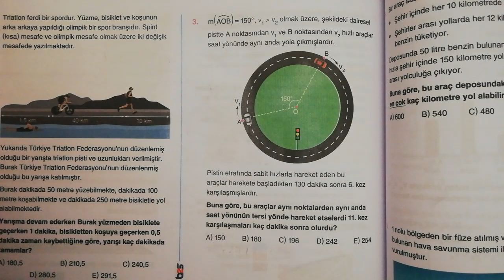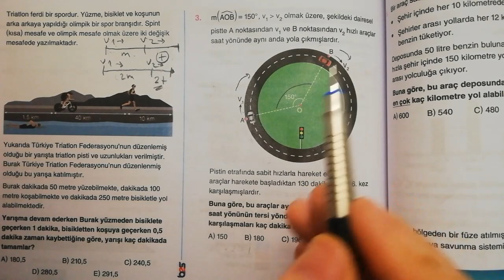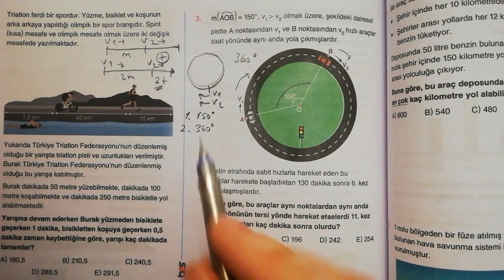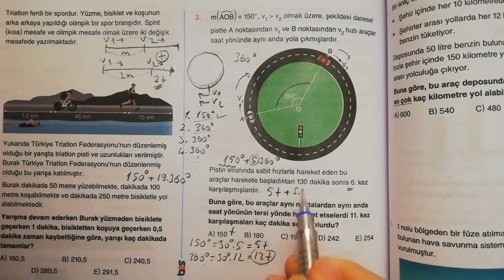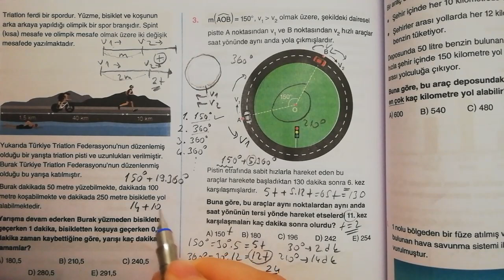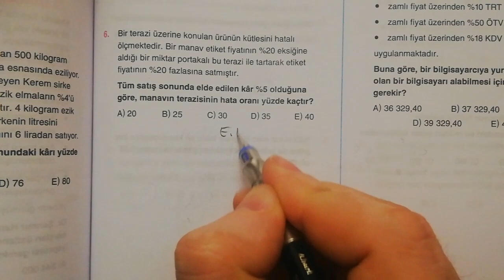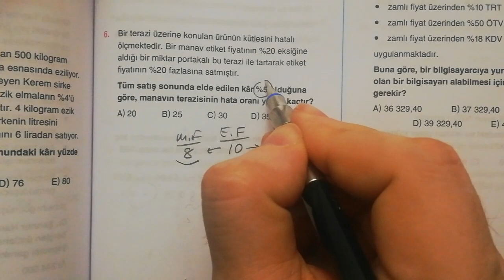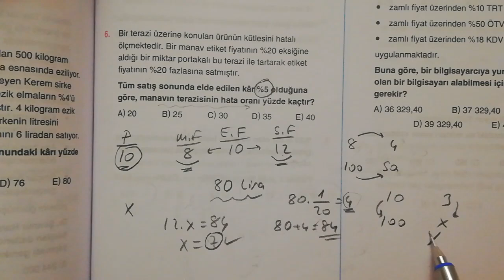Mini Anlatımla 1 Soru 1 Net.. + 1 Soru Daha.. BES Yayınları.. 👍